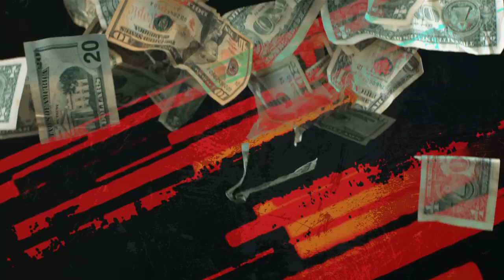Female Baggage movie trailer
This is a documentary film, I directed and produced based upon the self published book entitled "Female Baggage The Issues Some Women Can Bring Into Relationships".  I wrote the book and produced the film to expose the rapid epidemic of baggage that females can bring into relationships. Normally this baggage is created by men from past relationships. Quintonmorgan.com